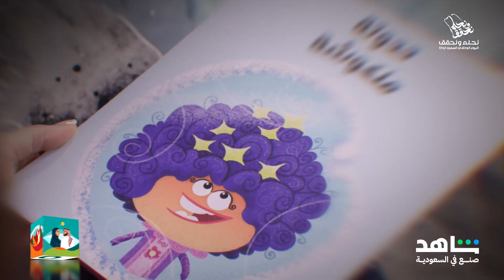أحلى القصص المشوقة مع دانية شافعي | توتة توتة | شاهد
أحلى القصص المشوقة والممتعة للأطفال مع دانية شافعي
لايفوتكم الموسم الرابع من
من أعمال شاهد الأصلية
محتوى آمن للأطفال
جميع الحلقات متوفرة الآن على

لا تفوت عرض اليوم الوطني
ابتداءً من 10 ريال شهرياً
لمدة 6 شهور
هذا العرض متوفر فقط في السعودية
تطبق الشروط و الأحكام